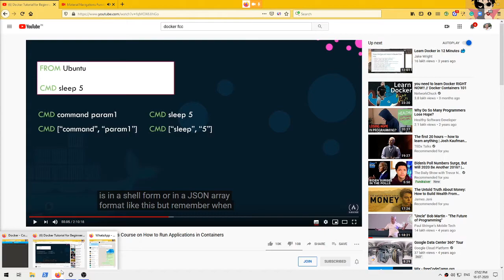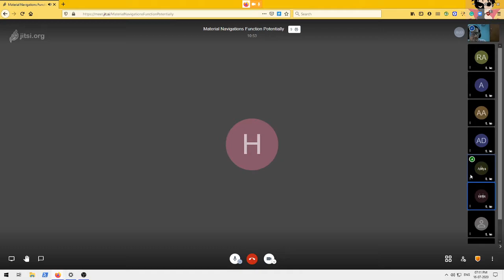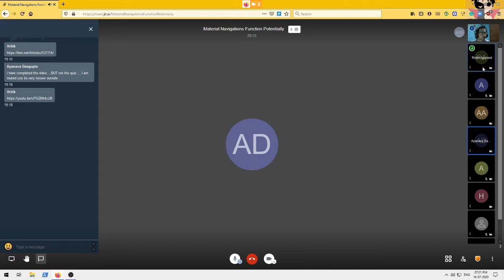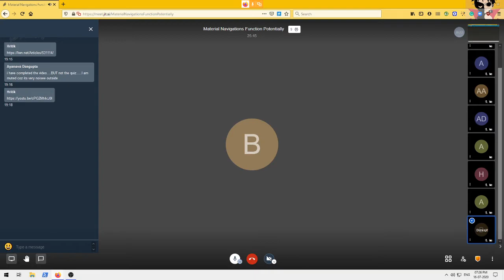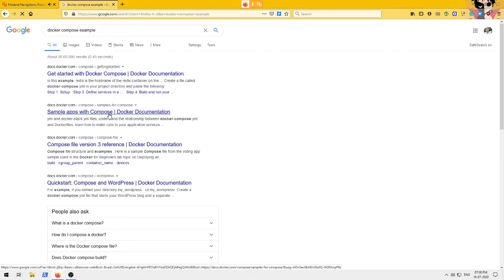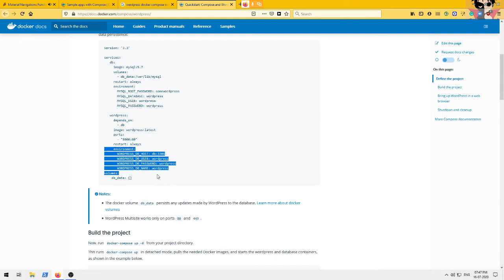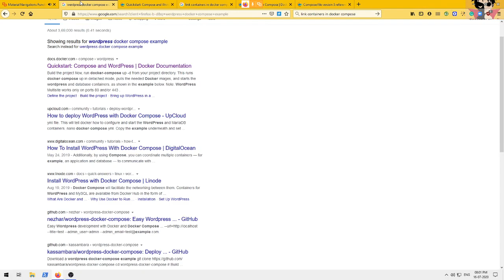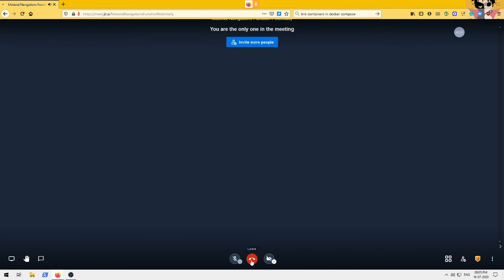16.07.2020 Docker Study Group 02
We finished the FCC and tests, at least managed to skip to the end that is :-p